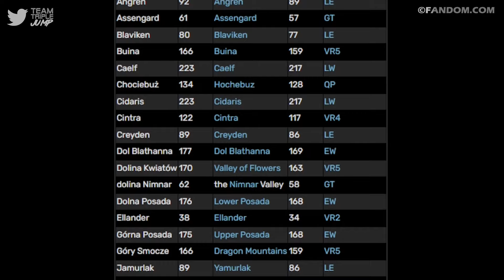10 Interesting Ways Games Have Been Translated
We've come a long way since the days of iconic lines such as ‘All Your Base are Belong to Us’, but no matter how good the translation of a title is, some changes will always have to be made and they can occasionally be fascinating. Here are 10 Interesting Ways Games Have Been Translated!

VO: Peter Austin (@ThatPeterAustin)
Script: Annika Brock (@BurningWyvern90)
Video Editor: John Gressley (@mister_blakk)